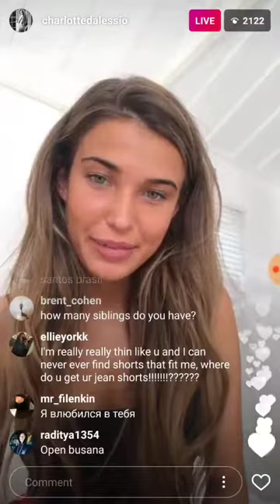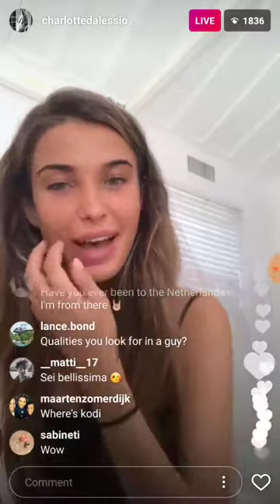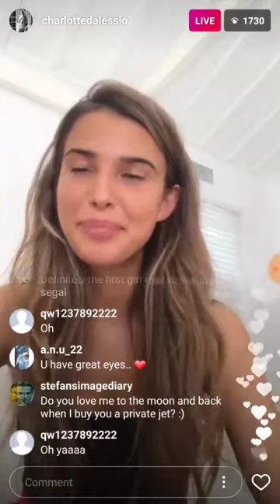Charlotte dallessio instagram live